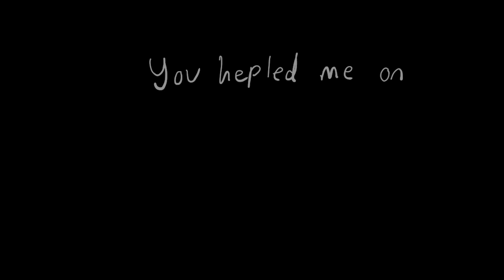Baloney Speaker (original meme?)| Gift for Undyne 271 AJ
FPS: 10

Hope this helps you Undyne!